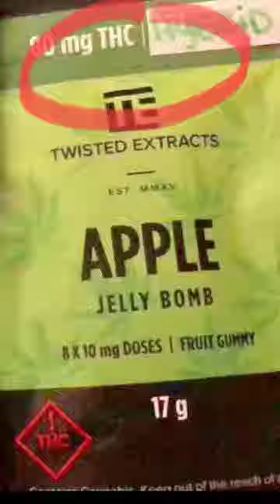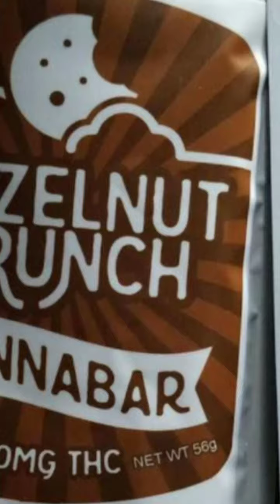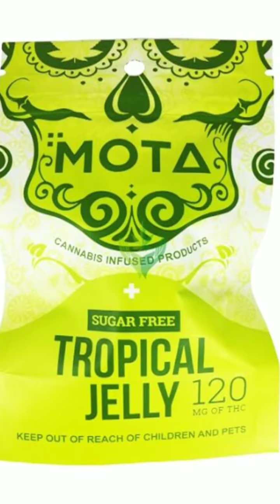Tetrahydrocannabinol (THC) is the principal psychoactive constituent of cannabis.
THC, or tetrahydrocannabinol, is the chemical responsible for most of marijuana's psychological effects. It acts much like the cannabinoid chemicals made naturally by the body, according to the National Institute on Drug Abuse (NIDA).